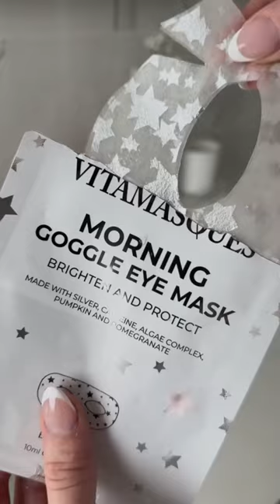Morning skincare routine